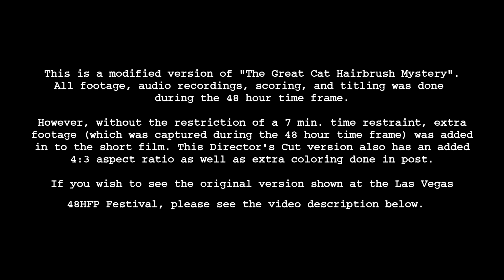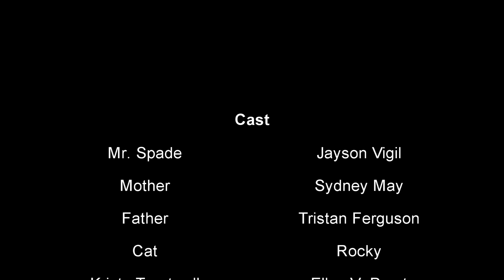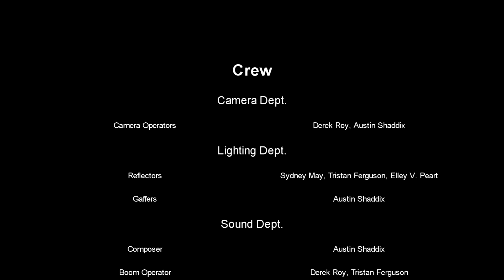48 Hour Film Project 2016 - Las Vegas - "The Great Cat Hairbrush Mystery" [DIRECTOR'S CUT]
This was the director's cut of a short film created for the Las Vegas 48 Hour Film Project. All parts of the short film (scripting, storyboarding, designing, shooting, acting, editing, scoring, rendering, etc.) had to be completed within 48 hours.

Genre: Detective/Cop
Prop: A brush
Character: Kirk or Kristy Trentwell
Line: "Stop talking, start doing."